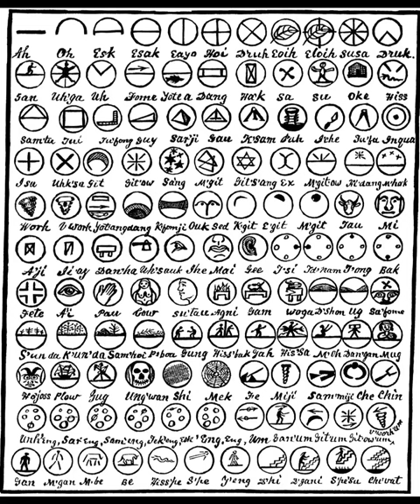djozr - selected works 2010 (full album)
art: ‘SE'MOIN’ FROM THE TABLET OF FONECE (OAHSPE 'PRIMORDIAL LANGUAGE’ ALSO KNOWN AS PANIC, FROM THE NAME PAN), JOHN BALLOU NEWBROUGH, D. 1891.

1. achilles 0:00
2. this body who would ever want this hideous body 8:03
3. pregnant machines 18:44
4. coelacanth 27:05